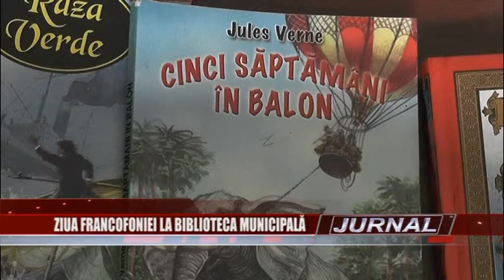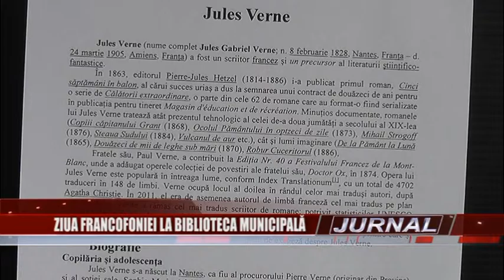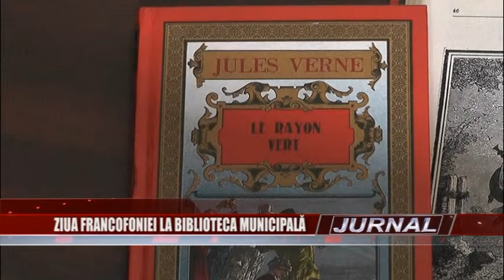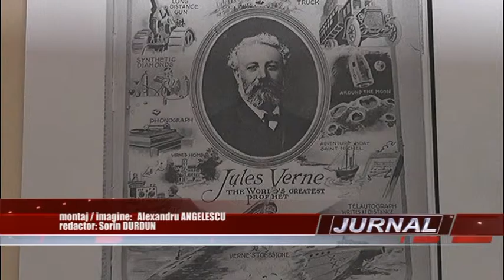stire 24 03 2016 jules verne biblioteca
Pe 20 martie s-a sărbătorit ziua fracofoniei. În acest context, biblioteca Municipală „Ion Barbu” din Câmpulung l-a omagiat în această săptămână pe scriitorul Jules Verne la împlinirea a 111 ani de la moartea sa.